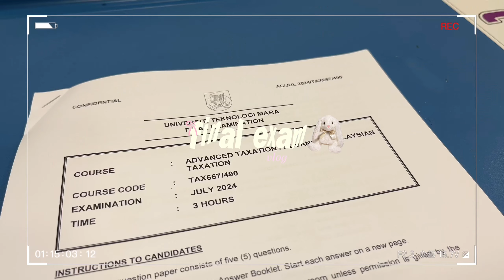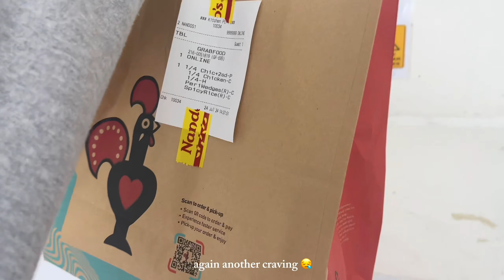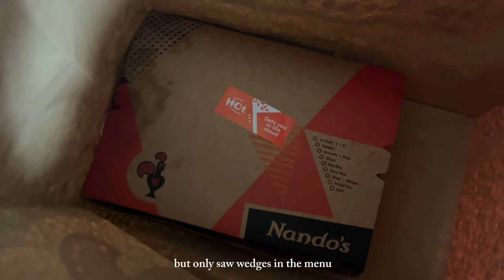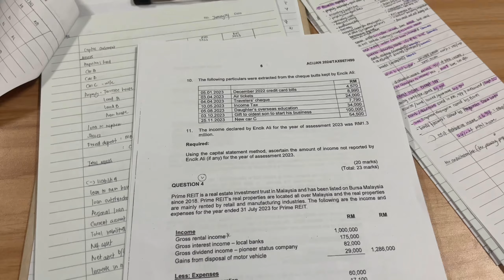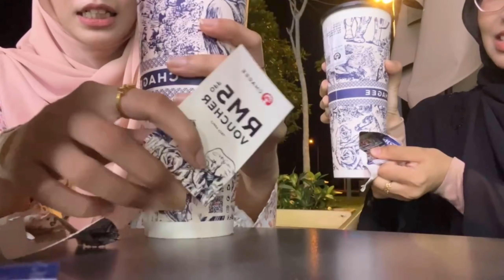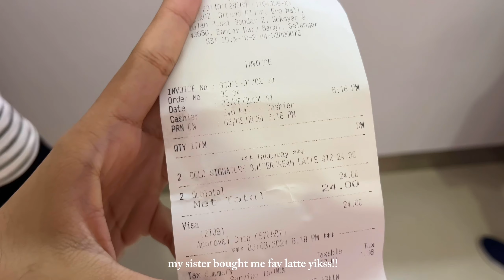final exam vlog🎀🦦 : exam preparation, satisfy cravings, going out, spending with classmates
🍰watch my videos using 1080p🍰
hello dear angels ୨ৎ finally i had time to upload this video hope you enjoy my video thank you for your support sending hugs to all my angels🤍🩰